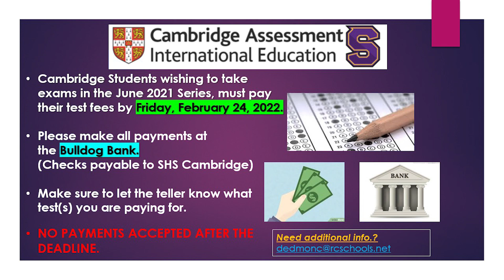Smyrna Today - Announcements 11.14.22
11.14.22

Anchors:  Vannah Gruer & Taylor Terry

Director/Camera: Jayden Jones
Asst Director: Linsey Mata
Audio Tech: Jaylee Claud
Graphics: Val Holbrook
Editor: Mr. Dietz